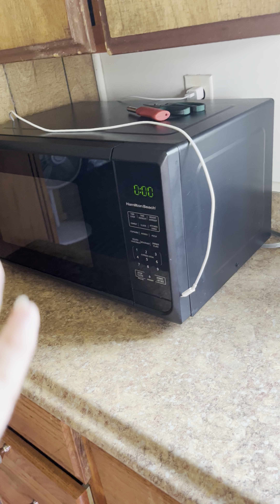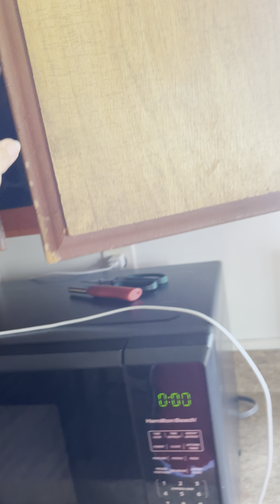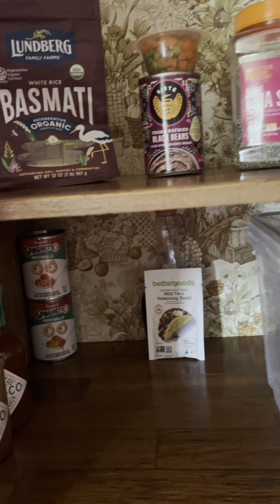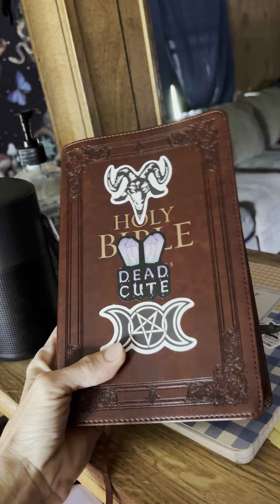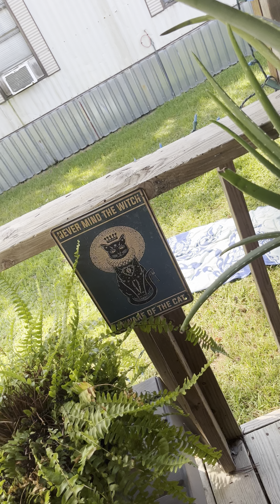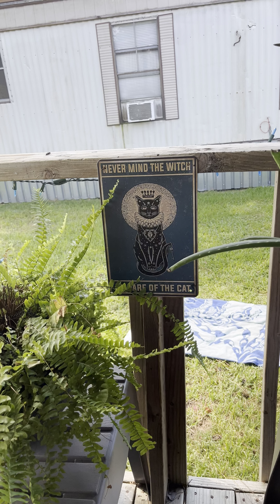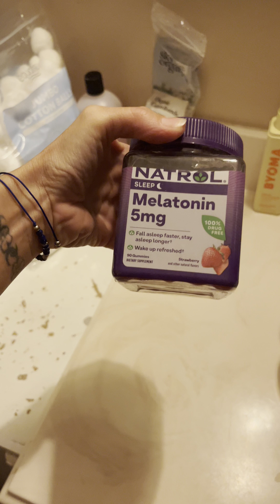After the storm🌹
Programming myself to nature my original state EVE 💚